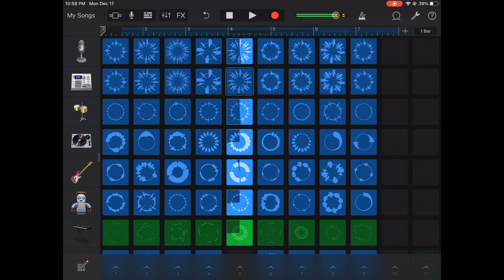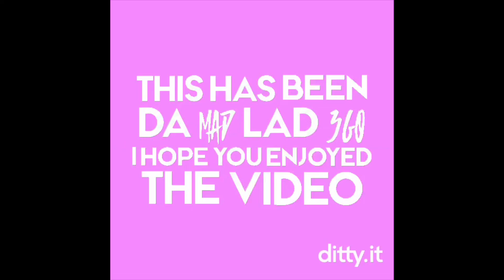THE FOURTH GARAGE BAND MIX (DUBSTEP AGAIN)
Read the other descriptions for info I’m tired of writing